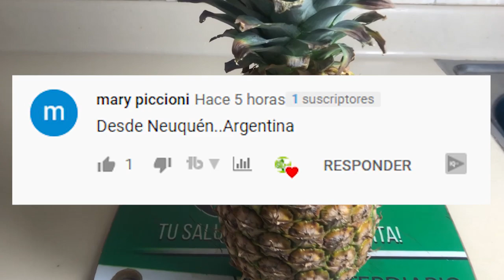BAJA 5 KILOS EN 1 SEMANA CON AGUA DE PIÑA Adelgaza rapido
La cascara de piña, es un excelente antioxidante para desintoxicar nuestro cuerpo y hacernos bajar de peso rapido, por que esta fruta es rica en fibra y polifenoles y esto es que  ayudan a depurar y desintoxicar el cuerpo de forma natural.